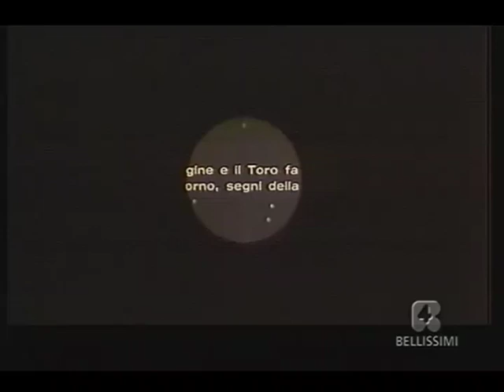Pozzetto e la tabaccheria del Zairo dal film Di che segno sei ?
Renato Pozzetto cerca 5 milioni per comprare la tabaccheria del Zairo